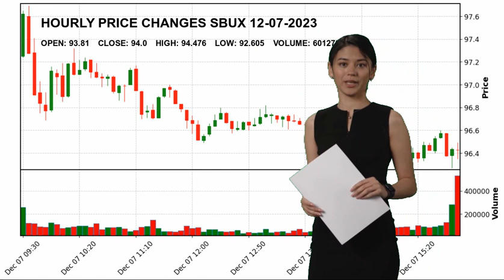Starbucks Corporation SBUX Stock Price Analysis Today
Starbucks Corporation SBUX Today.
December 07 Starbucks Corporation Hourly Price Changes of Starbucks Corporation, which closed yesterday at $94.0 and started the day at $93.81.
Starbucks Corporation reached maximum $94.476 today. And the lowest stock price was $92.605 .
Restaurants Consumer Cyclical Mr. Laxman  Narasimhan SBUX Starbucks Corporation Starbucks Corporation NASDAG Stock Price SBUX Price Starbucks Corporation Price SBUX Stock Price Starbucks Corporation Stock Price nasdaq 100 analyses today analysing nasdaq stock market stock forecast technical analysis stock analysis stock today stock tomorrow stock live